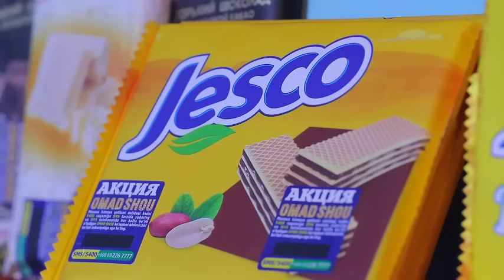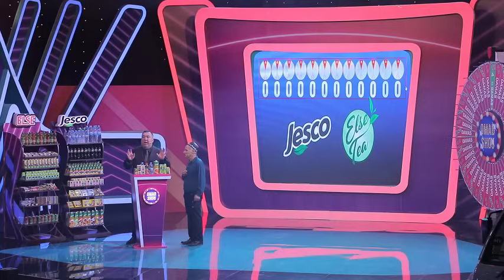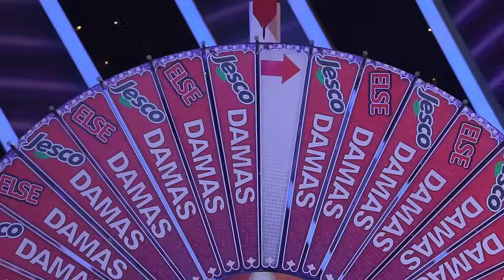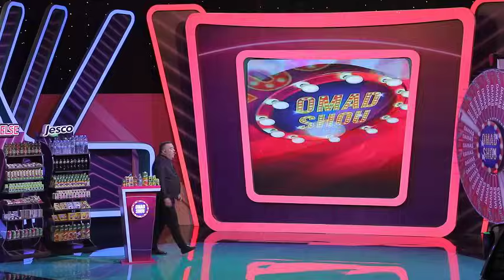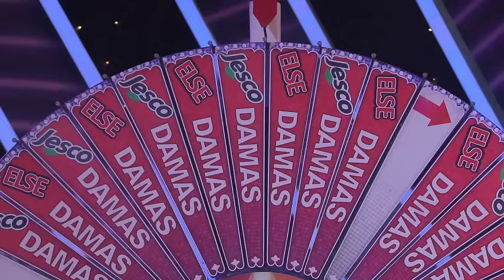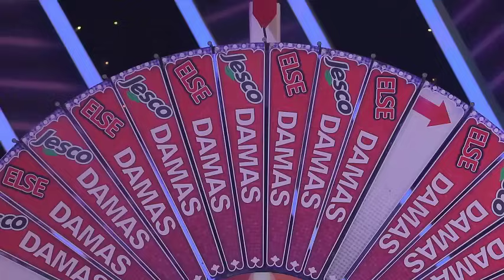❗PREMYERA Omadshou 304-soni (to'liq FullHD)